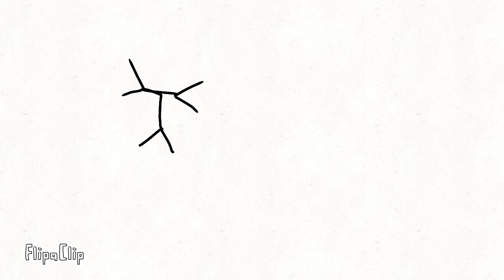Bob Dies Of Cringe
OH NO CRINGE
*insert explosion here*